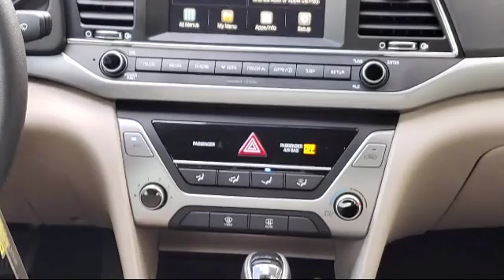2018 Hyundai Elantra Sedan SEL Arlington Mansfield Grand Prairie Dallas Fort Worth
2018 Hyundai Elantra Sedan SEL Stock Number: STK275954 Vin:5NPD84LF9JH275954.

Vandergriff Hyundai
1120 I-20 West